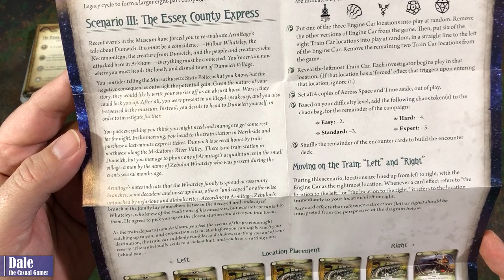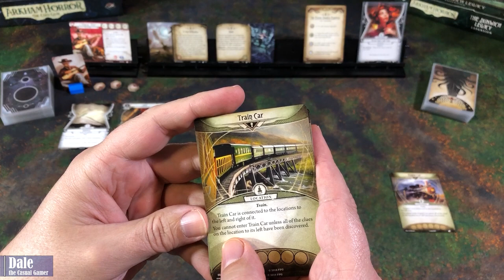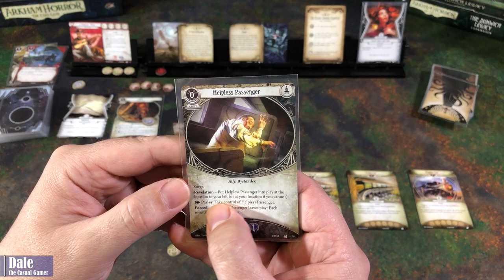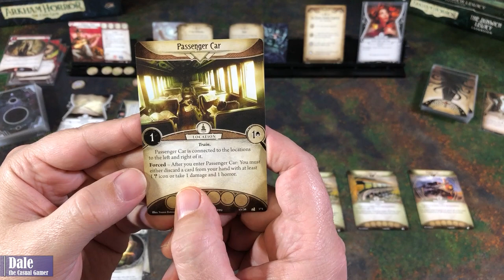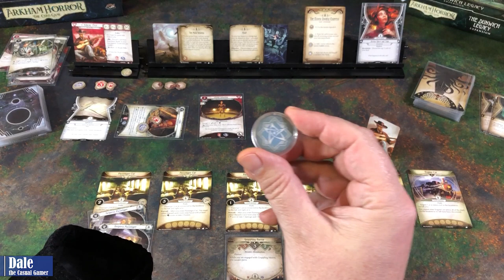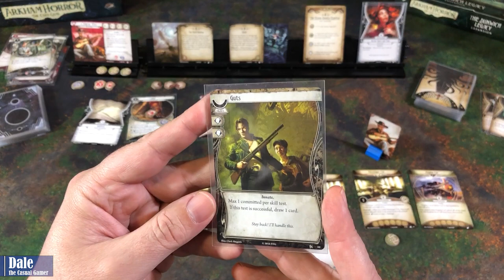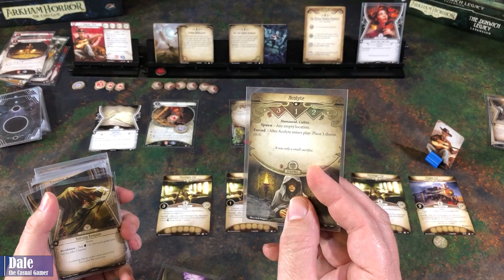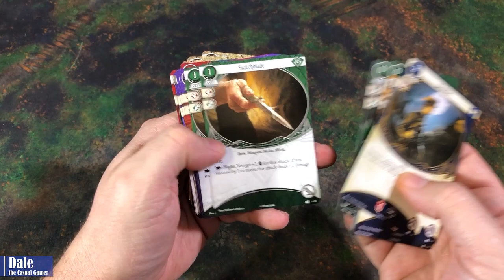ARKHAM HORROR the Card Game | DUNWICH LEGACY 4 - Scenario III the ESSEX COUNTY EXPRESS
A solo play through of ARKHAM HORROR the Card Game published by Fantasy Flight Games.
DUNWICH LEGACY Scenario III the Essex County Express.

Game play starts at 06:33